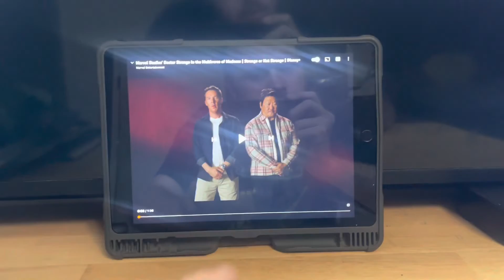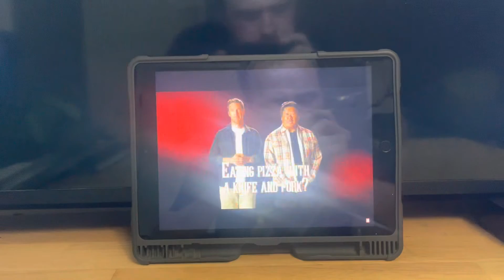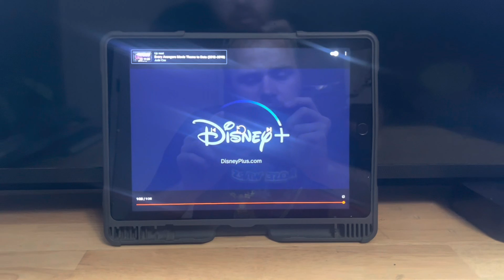My Reaction / Thoughts on Marvel Studios Doctor Strange in the Multiverse of Madness Strange or Not￼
My Reaction / Thoughts on Marvel Studios Doctor Strange in the Multiverse of Madness Strange or Not Strange Disney+